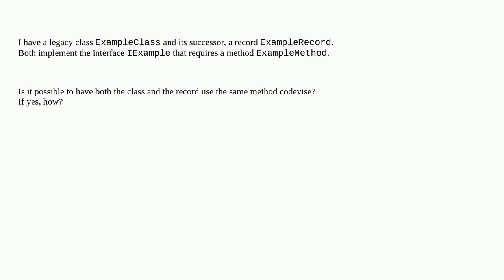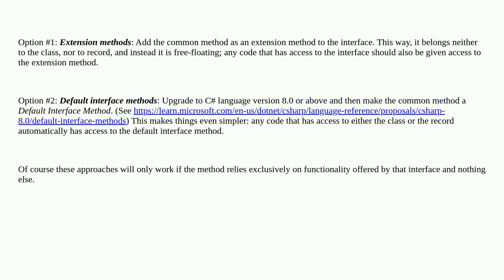How to make a class and a record share the same method in C#?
A special thanks goes out to the community

  c# record